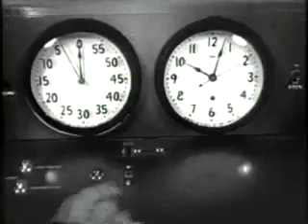H-Bomb Blast Exploded 15,000ft Over Pacific 1956/5/24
1) Bikini test for H-Bomb again, dropped by B-52 from 55,000 ft to explode at 15,000 ft.
2) "Supersonic Sled" rocket sled test, dummy ejected
3) "Kid Stuff" - Brookfield Zoo animals
4) Seattle fishing resort "for little Isaac Waltons" - conservation
5) junior rodeo (complete newsreel)